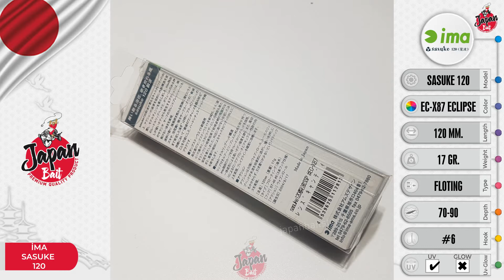Ima Sasuke 120 Eclipse EC X87 (JBS0032)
Model: Sasuke 120
Color: Eclipse ECX87
Lenght: 120 mm.
Weight: 17 gr.
Type: FLOTING
Depth: 70-90
Hook: #6

King of Salt Water Minnow. Amazing flight distance due to lipless with low air resistance. The ladle lip creates a unique fishing action. Fascinate all kinds of fish, not just in Japan!
A masterpiece of the sasuke series with ima's unique ladle lip. The flagship model "Riha" called "King of Salt Water Minnow" is showing its power not only in sea bass, flat fish and blue fish, but also in fresh water and all overseas situations. The versatility of any fish species and location and the high level of actual fishing power make it a monster lure that represents Japan.